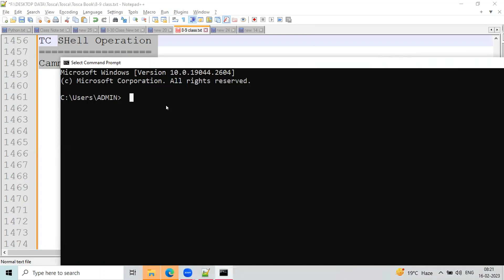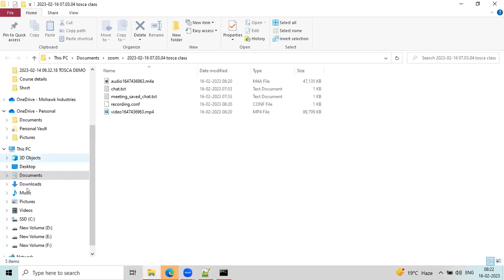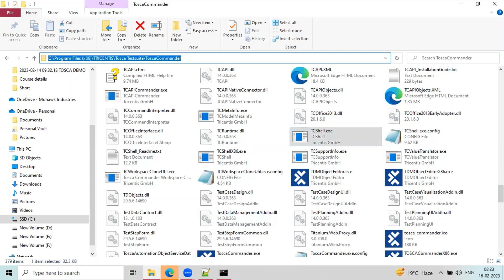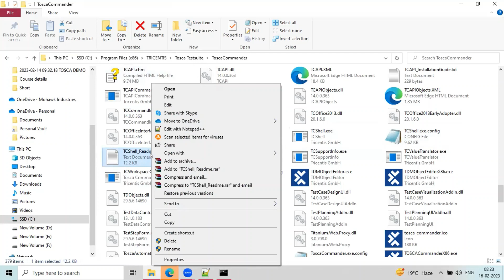TC Shell Operations In Tosca Telugu: @9392530568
Qicon Software Testing tools Provides lectures, practical exercises, real-world case studies, and projects to help students apply their knowledge. The institutes may also provide additional resources such as study materials, reference guides.

Some of the topics that software training institutes may cover include Manual, SELENIUM, TRICENTIS TSOCA. The training can be for beginners or advanced users, and the content can range from basic concepts to advanced topics.

Software testing can involve a variety of methods and techniques, such as manual testing, automated testing, regression testing, performance testing, security testing, and user acceptance testing. The selection of the testing method depends on the type of software, the requirements, and the available resources.
The success of software testing depends on the quality of the testing strategy, the expertise of the testers, and the collaboration between the testing team and the development team.